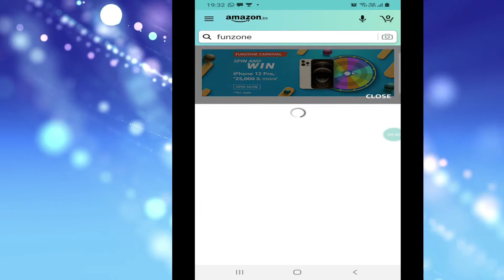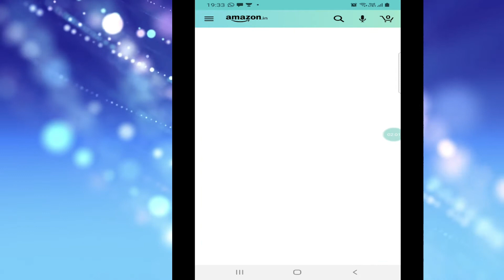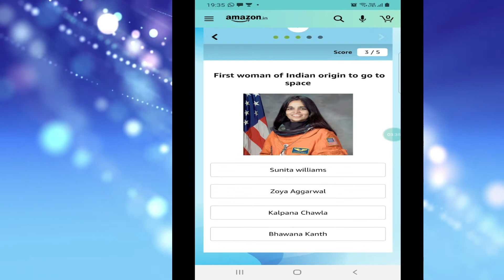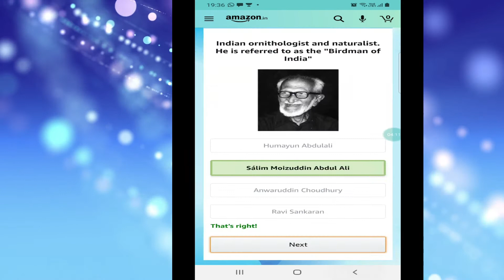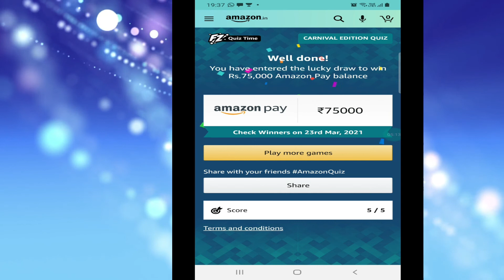Amazon 30 Lakh March Carnival offer in hindi, Knowledge Kosh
We are providing knowledge of amazon 30 Lakh March Carnival offer in hindi through this video